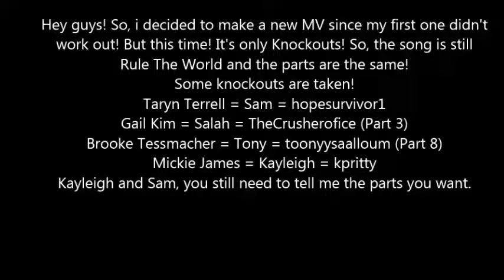TNA Knockouts MV Collab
Part 1: Velvet Sky - Jasmine - bellalovermagic95
Part 2: Madison Rayne - Johnny - TNAKnockoutFan123
Part 3: Gail Kim - Salah - TheCrusherofice
Part 4: Taryn Terrell - Sam - hopesurvivor1
Part 5: Taeler Hendrix - Eddy - eddyloveswwe89
Part 6: Angelina Love - Imogen - SwantonLove
Part 7 Mickie James - Kayleigh - kpritty123
Part 8: Brooke Tessmacher - Tony - toonyysaalloum